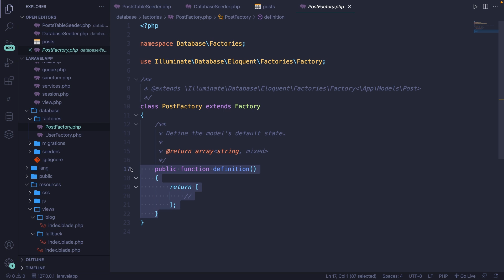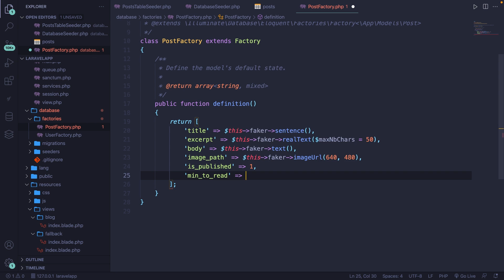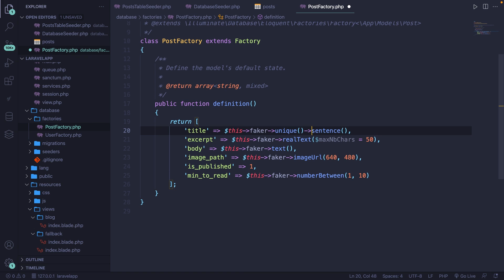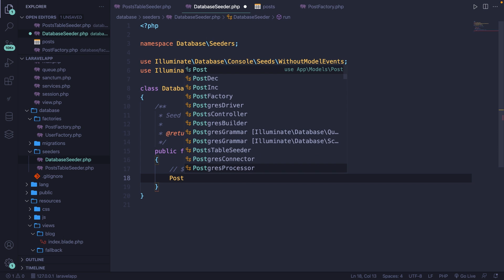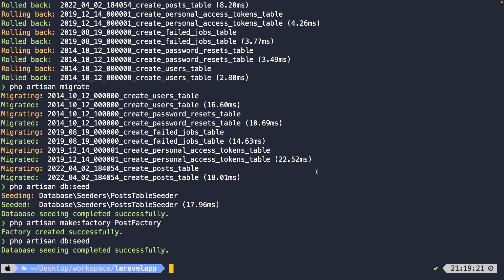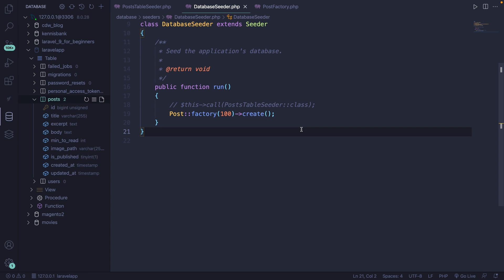Model Factories in Laravel 9 | Full Laravel 9 Course | Laravel For Beginners | Learn Laravel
This video will show you how you can setup factories to generate fake data through the Faker class – Want to learn the most popular PHP framework? Laravel makes your development process a lot easier without sacrificing your applications functionalities.

If you're looking to level up your Laravel skills, my new course "Udemy Migirations, Seeders, Factories, Query Builder, Eloquent & Relationships" is the perfect opportunity. Learn the essential tools and techniques for building robust and scalable web applications with Laravel

Plan a (paid) 1-hour meeting on Calendly to do portfolio reviews, code reviews resume reviews or a coaching session for Laravel. Please read the description before booking

00:00 - Introduction
00:49 - Creating our Factory class
01:47 - Defining our Post Factory
02:59 - Updating our Factory with the Faker class
05:42 - Seeding our Post Factory
06:46 - Running our Post Factory